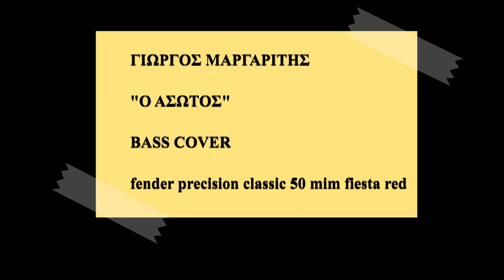Ο ΑΣΩΤΟΣ (ΓΙΩΡΓΟΣ ΜΑΡΓΑΡΙΤΗΣ) -BASS COVER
fender precision classic 50 mim fiesta red